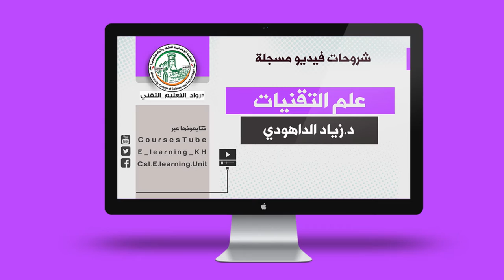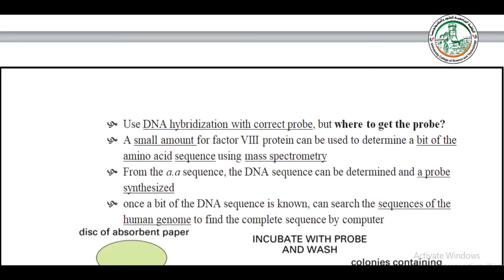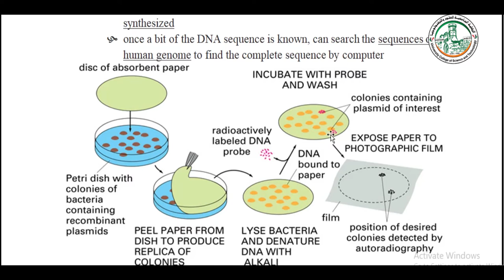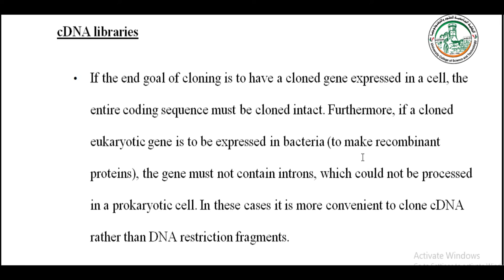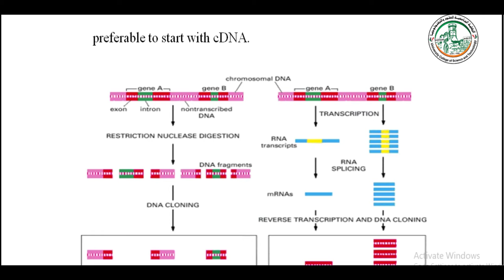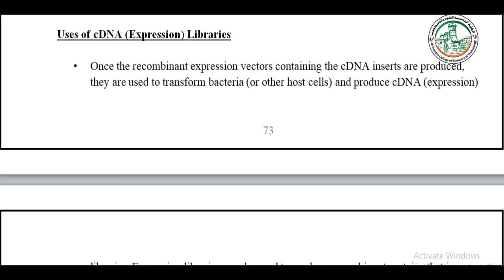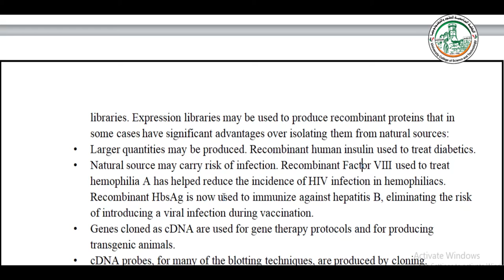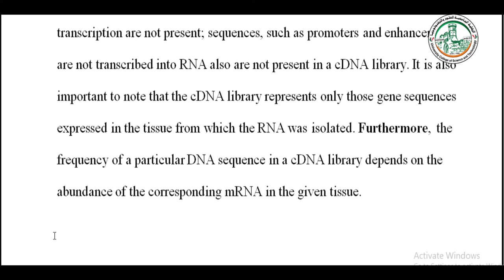MOL TECH1 CLONING3